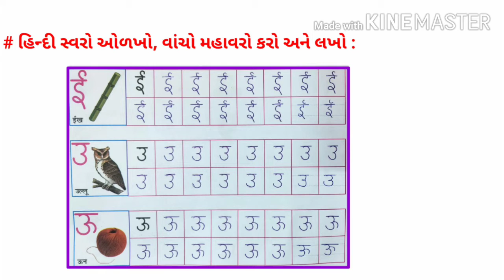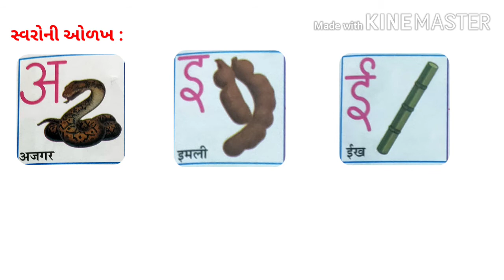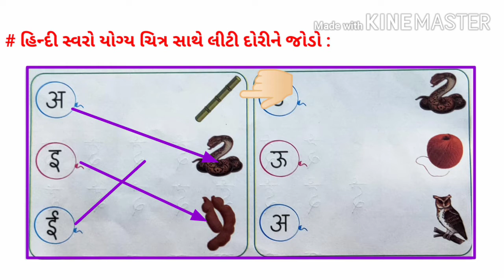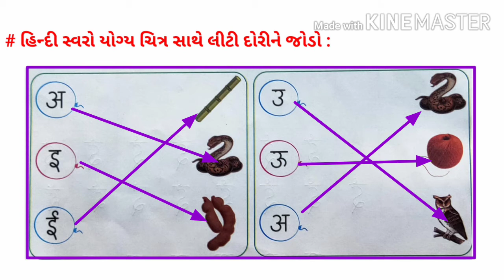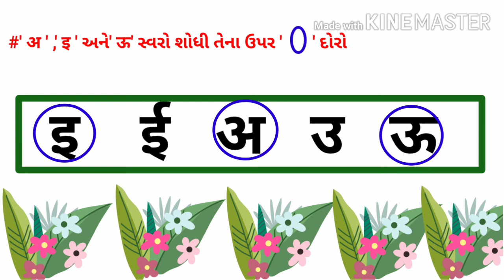ધોરણ ૧, વિષય હિન્દી , યુનિટ ૯૯ અને ૧૦૦